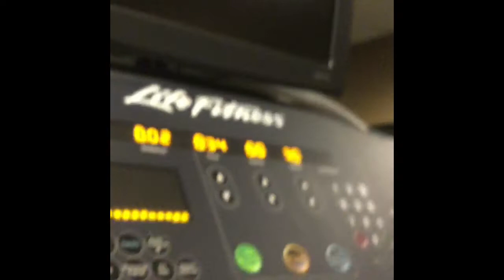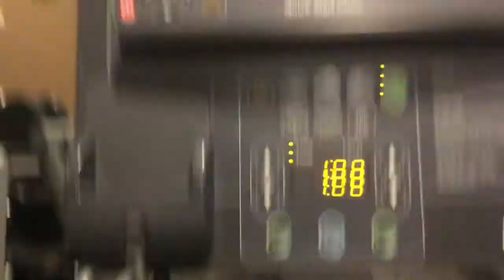Late Night Workout